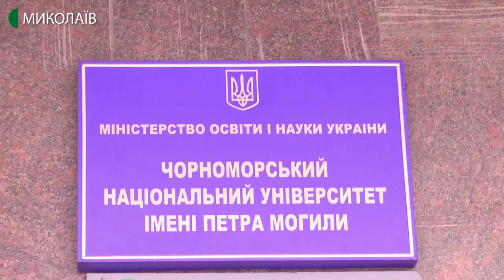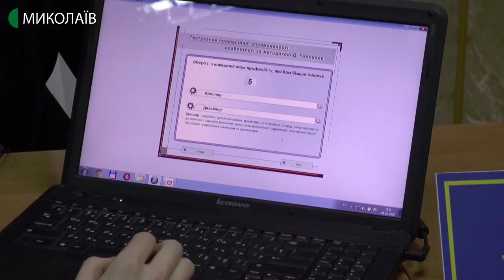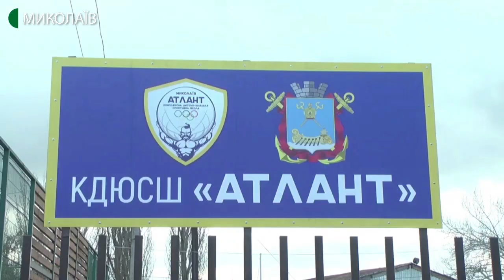03.02.2020. Новини. 07:30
Новини
Інформаційна картина дня (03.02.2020) поглядом кореспондентів телеканалу UA: Миколаїв (випуск новин — 07:30):
- профорієнтаційний фестиваль в Миколаївському університеті;
- у дитячому софтболі планують створити об'єднану команду з південного регіону;